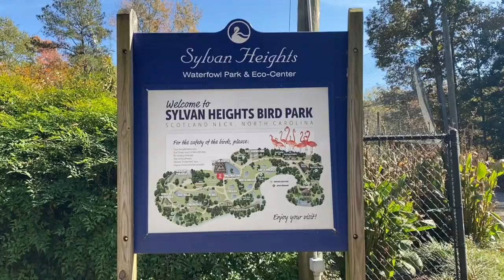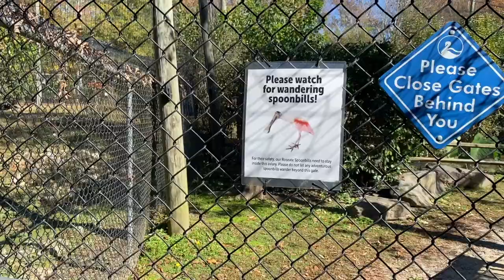Feeding flamingos @ Sylvan Heights Bird Park | Scotland Neck, NC